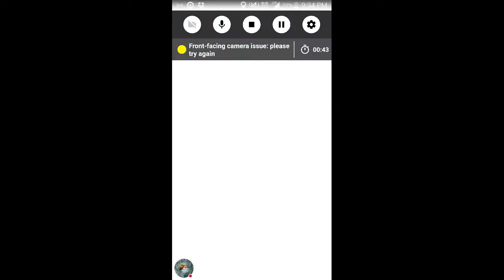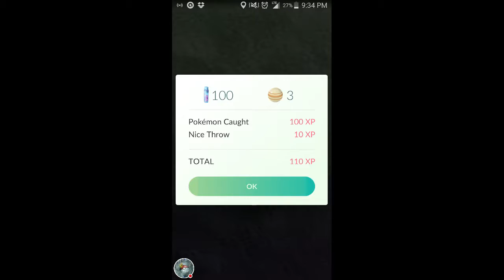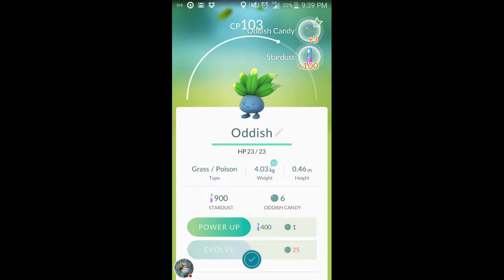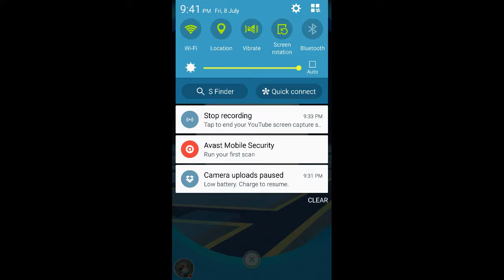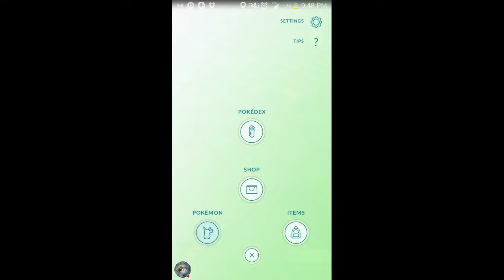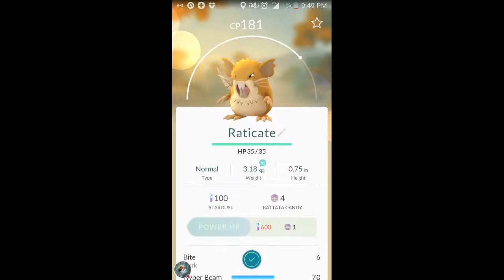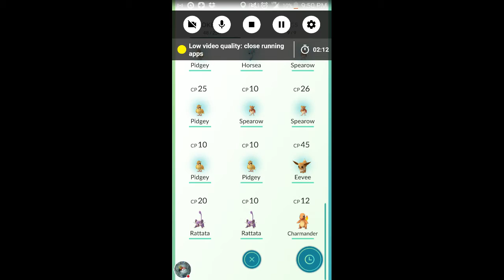Pokemon Go Night 02 Part 02 Pokemon In Baltimore